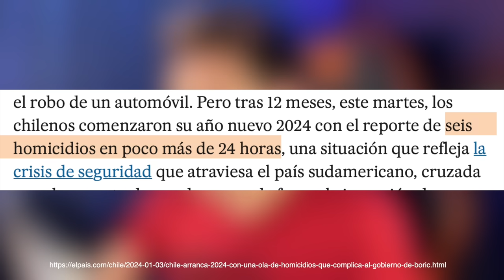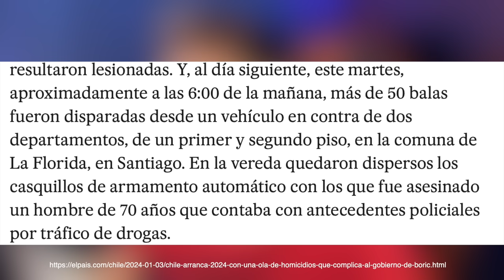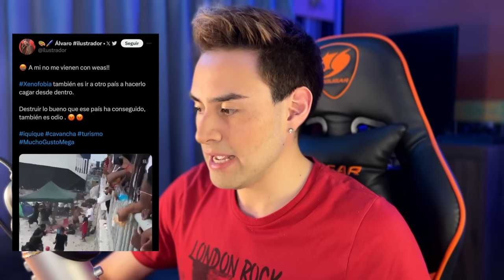Empezamos bien (MAL) el 2024 🇨🇱🐒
Me gustaría decir "feliz año nuevo" pero empezamos con una docena de asesinatos en 4 días, peleas campales de inmigrantes en Iquique y un gobierno inoperante. Empezó con todo este año.

🌙PIDE TU HORA DE TAROT TERAPÉUTICO PERSONALIZADO POR ZOOM CONMIGO AQUÍ (lectura 45 minutos de introspección, consejos y proyecciones, más cartas de oráculo y uso de péndulo de complemento) o consulta en mi correo